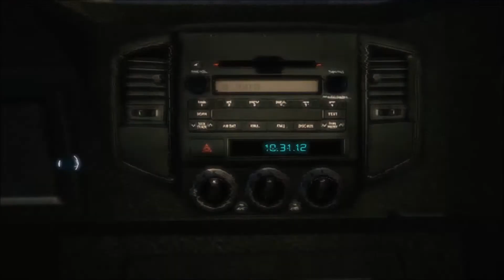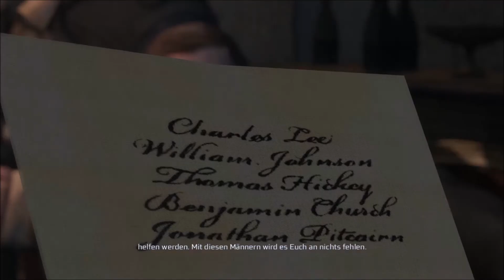Nochmal von vorne! Let's Play Assassins Creed III Askabas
Assassins Creed III
Kommentiertes Let's Play von Askabas 2017
Wenn euch das Spiel gefällt,bitte unterstützt die Entwickeler und Kauft euch das Spiel im Originalem

-Steam:Askabas
-Rockstar social-club:AskabasxD

Setup:
Grafikkarte: Gygabyte GeForce Gtx: 960
CPU            : AMD FX 8350 4,0 GHz
Mainboard : Biostar TA970 Plus
Maus          : MAD CATZ RAT 3
Tastatur.    : Speedlink  Gaming Keyboard

Wenn ihr euch allgemein Hardware für den pc zulegen wollt empfehle ich euch weil es dort am günstigsten ist.